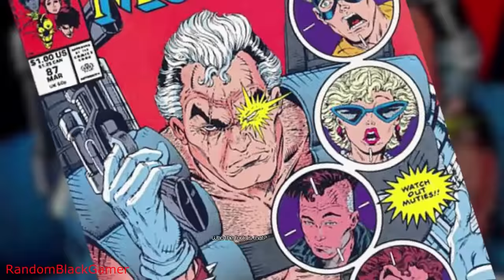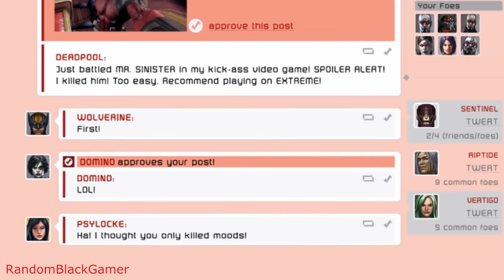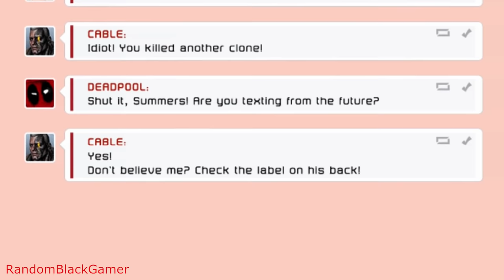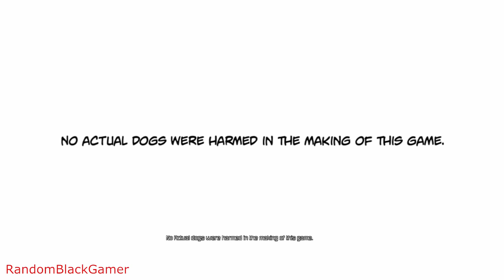Deadpool - FUNNY MOMENTS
This video contains Deadpool funny moments, I have taken the liberty of including gameplay and stitching all the funny moments/ cinematics along with it. Deadpool the video game is based around the merc with the mouth Wade Winston Wilson AKA Deadpool, a mentally unstable mercenary and anti-hero who's well-aware that he's a comic book character and that we the fans are viewing him. All of Deadpool the video game's funny moments were done using the PC version, each scene will be pushed to the maxed out setting the PC has to offer and running at 60 fps. I pretty much wanted to capture Deadpool the Game and all its cutscenes in full 1080p glory and the PC version does a good job of capturing his goofy in your face attitude.  Wade Wilson has always had a troubled life as a youth, his mother and father both died due to cancer and domestic violence and he himself got diagnosed with cancer.

Discovering that he had cancer made Deadpool thrust himself into a top secret military program labeled Weapon X, an organization of soldiers that are lead by Colonal Stryker. Deadpool's cancer healing procedure was that of a failure and a success, the procedure cause his cancer to go into overdrive leaving scars all over his body and leaving him with extreme neurological damage. The positive result of this experiment was that it gave him an advanced healing factor thats considered 3x's as fast as Wolverine's healing factoring.  Deadpool the Game will feature 3rd person shooting gameplay mechanics, hack & slash gameplay, and a few stealth aspects with the merc's in your face antics bursting in every cutscene. This video will serve as the best cutscene movie that will somewhat fill in the gaps for the Deadpool newcomers.

All in all it was fun making this funny moments video for you guys and if you like it please be my guest and leave a LIKE on the video but if you guys didn't like it or didn't like me for some odd reason do me a favor and DISLIKE the video. It took me a great amount of time to get this right sense I have to deal with frame rate issuse and the full 1080p with Deadpool the video game but I think I finally got it right and this will be the best movie of it thus far.

Deadpool the Game and all it's funny moments are owned and developed by Activision and High Moon Studios. This video was uploaded to get the viewers to support the series by buying the game for themselves.

Published By: Activision
Developed By: High Moon Studios
Platforms: Xbox 360, Playstation 3, PC
Release Date: June 25, 2013